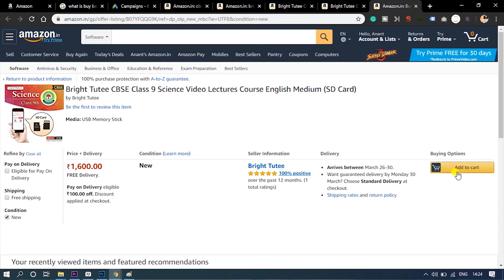What is Buy Box Button ? How To Get Buy Box Button on Amazon Instant ?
Hi, I am Sarib. In this tutorial we are going to Design a amezing Banner by using Adobe Photoshop. This Design can be used for E-commerce or Social media Ads like- Facebook post design, Instragram Post design, Linkdin Post design, etc. so watch the full tutorial and learn with me How to design.

check my another tutorials

Add to cart button is not showing on amazon products, watch this video to winn buy box button instant.

Win Buy Box on New Products on Amazon Immediately
Get buy box button instant
Increae your product sell